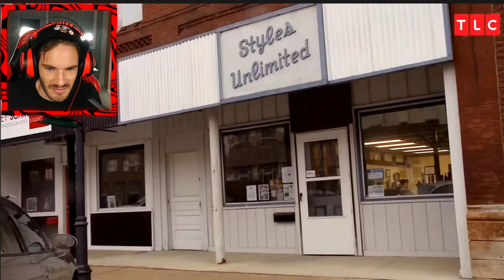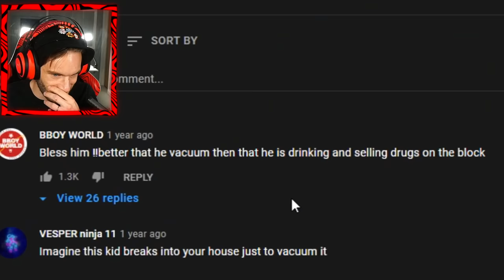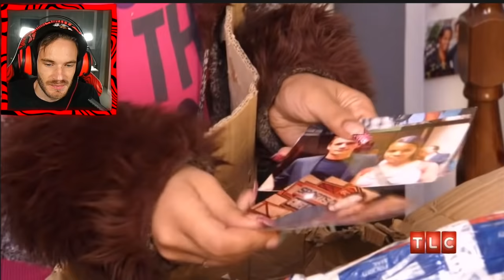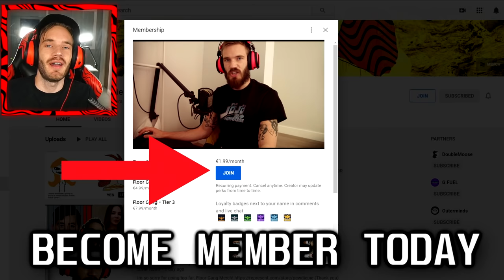Kids Obsessions Needs to be Stopped.. TLC #23